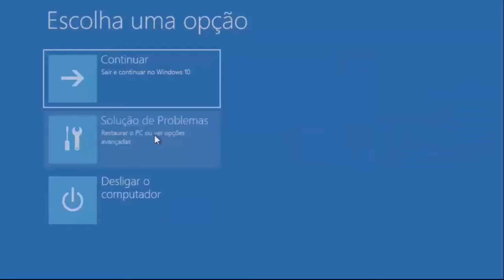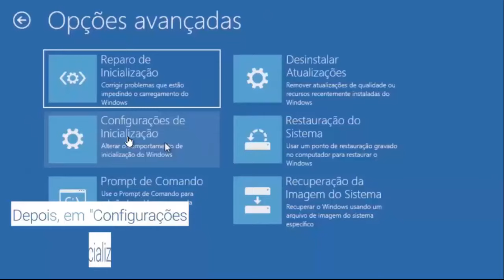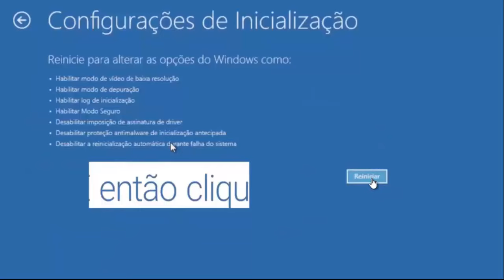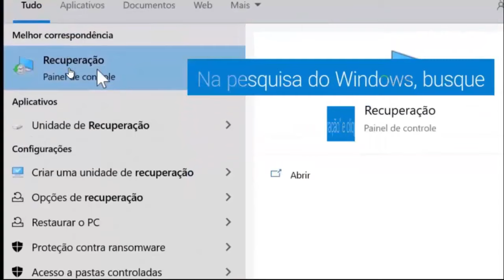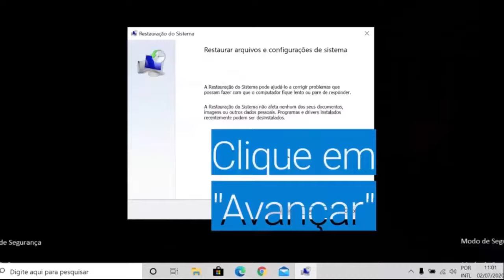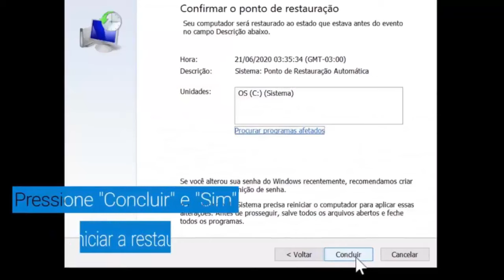Windows 10 não inicia - Solução de Problemas Resolvido - Recuperação do Sistema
O sistema não inicia, a partir da terceira vez que o seu sistema tenta iniciar e falhar, o modo de recuperação entrará automaticamente na tela, nós vamos tentar fazer com que o sistema operacional Windows 10 inicie no modo seguro, para ver se resolve esse problema nós vamos clicar em soluções de problemas, opções avançadas, configuração de inicialização e reiniciar o sistema, pressionamos a tecla f4 e digitar na barra de pesquisa recuperação do sistema, depois abrir a restauração do sistema em avançar e concluir.